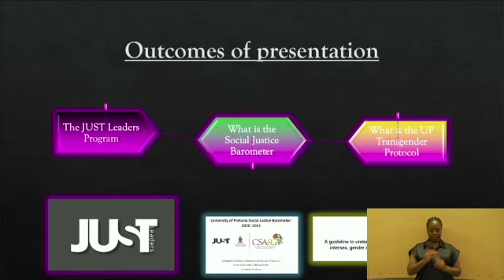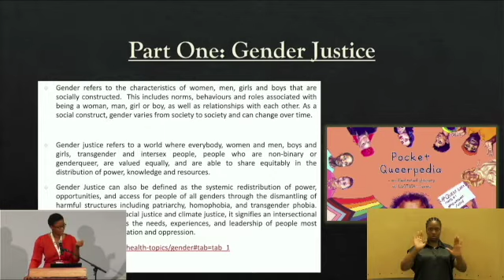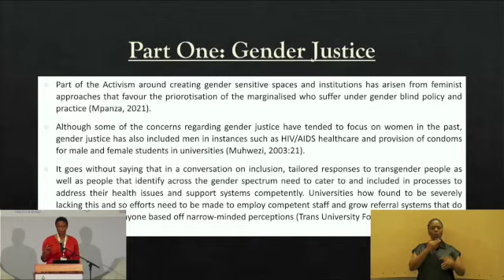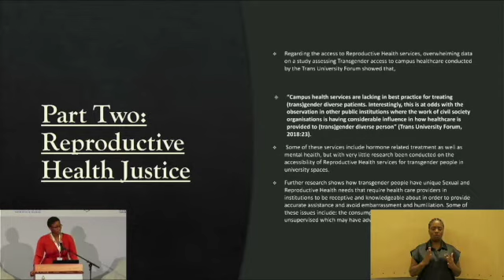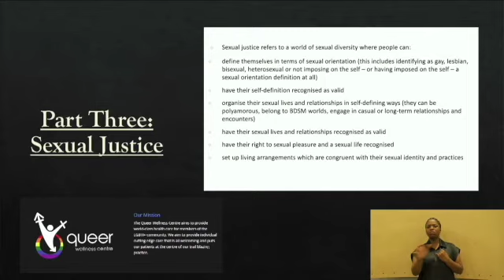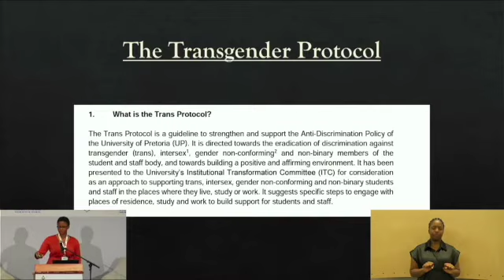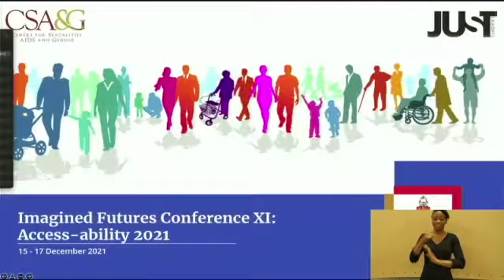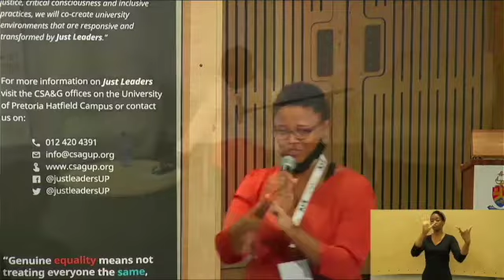IF 171221, S3: (a) Social Justice & Inclusion at UP (b) Sex, Disability and Accessibility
Imagined Futures Conference XI: Access-ability 16 – 17 December 2021 hosted by the Centre for Sexualities, AIDS and Gender (CSA&G)

17 December 2021, Session 3a): “Social Justice & Inclusion at the University of Pretoria: The SJB &Trans Protocol” by Naledi Mpanza. A presentation on The Social Justice Barometer (SJB) alongside the University of Pretoria’s Trans Protocol was presented as an example of Sexual, Gender and Reproductive Justice efforts being pursued at the University of Pretoria through the Centre for Sexualities, AIDS, and Gender (CSA&G). The presentation was a result of the research compiled by the student volunteers hired as part time researchers for the SJB; who also contributed to the development of the resource material for a SRHR course developed for the Student Affairs at the University of Pretoria.

Session 3b): “Sex, Disability and Accessibility” by Makgosi Letimile. Magosi is an advocate for sexual and reproductive health and care in the disabled community and is known for her work that she does online with regards to accessibility and the importance of not infantizing people with disabilities. She spoke about her personal experiences with being a woman living with a disability and how sex and accessibility have increased her standard of living.